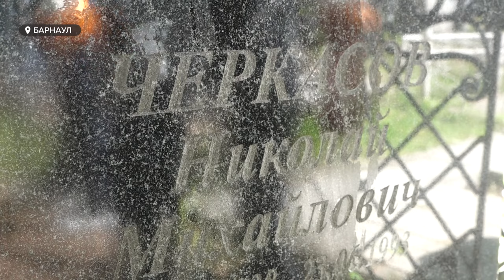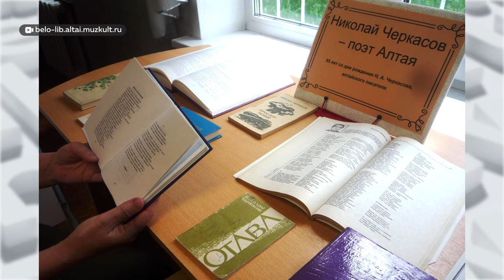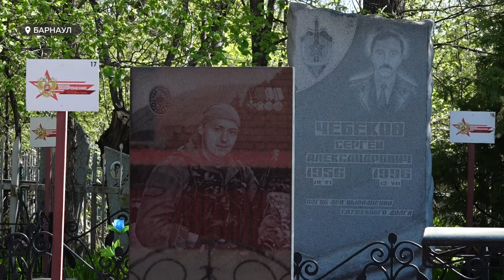Барнаульцы посещают кладбища в Родительский день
На улицах Барнаула с утра жесткие пробки. Причина уважительная: люди едут на кладбища отдать дань памяти своим усопшим. Они поминают близких молитвой и ухаживают за их могилами.